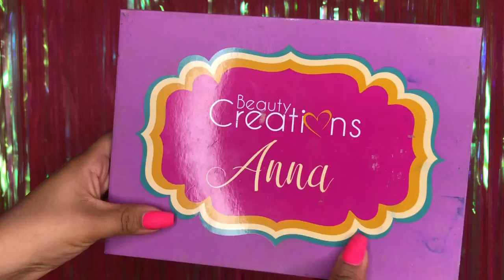Tutorial con Anna de Beauty Creations || Maquillaje tropical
Gracias x ver mi video personitas!!

productos:
sombras: Anna de Beauty Creations

polvos: Suelto de KatVonD y compacto "Fit me" de Maybelline
blush: Ashley lee mexico
Base: LA colors Matte
crema: NEw Derma
Primer: PoreFessional
Iluminador: Perplex "Rebel light"